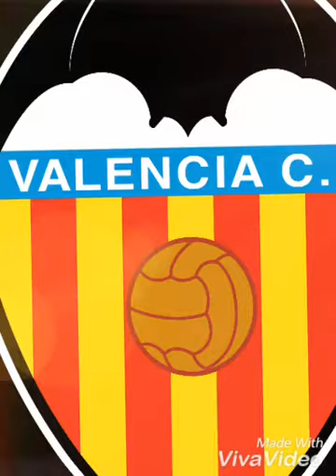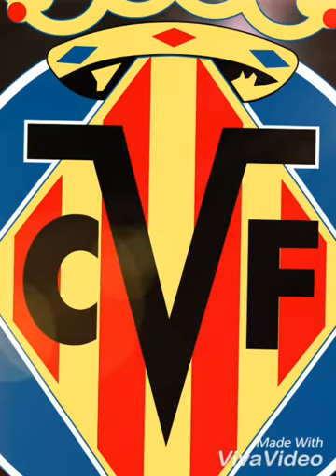TAG de la liga española